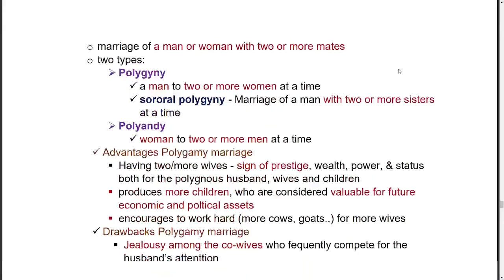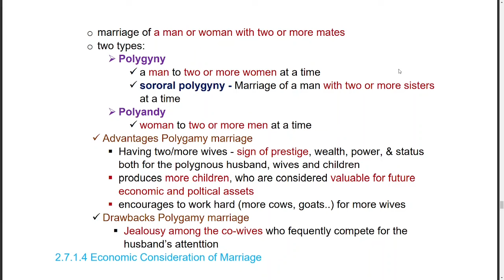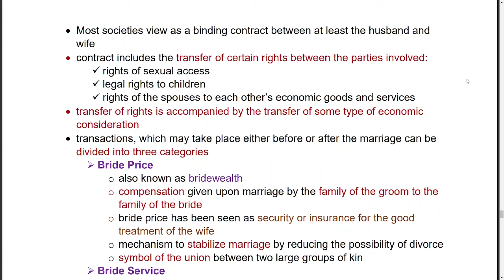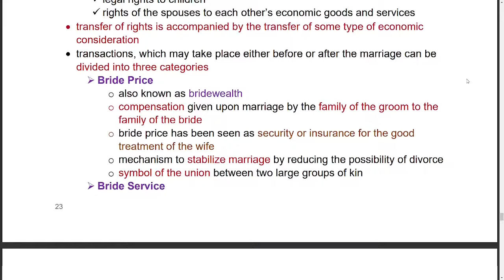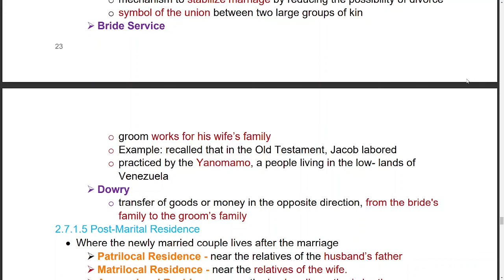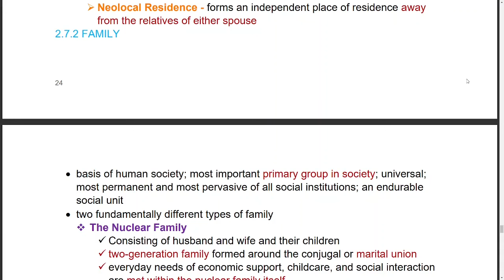Anthropology Chapter 2 | Part 6 -----------| Polygyny, Polyandy, Post-Marital Residence, Patrilocal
2.7 Marriage, Family and Kinship
      ▫️ NUMBER OF SPOUSES
         ✔️ Monogamy
         ✔️ Polygamy
               ° Polygyny
               ° Polyandy
      ▫️ Economic Consideration of Marriage
         ✔️  Bride Price
         ✔️  Bride Service
         ✔️  Dowry
      ▫️ Post-Marital Residence
         ✔️  Patrilocal Residence
         ✔️  Matrilocal Residence
         ✔️  Avunculocal Residence
         ✔️  Ambilocal/Bilocal Residence
         ✔️  Neolocal Residence

marriage
payments
bridwealth
brideprice
dowr
Dowry vs Bride Price, what is the difference?
Rules Of Residence In A Family System: Functions of Family (Anthropology)
Rules of Residence in Family System & Family Function
Socio-Cultural Anthropology
Anthropology